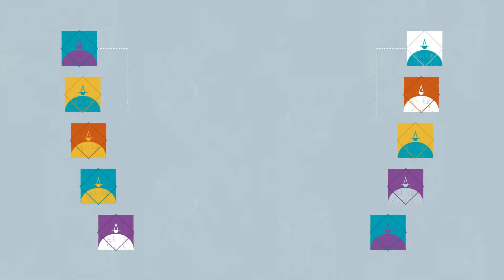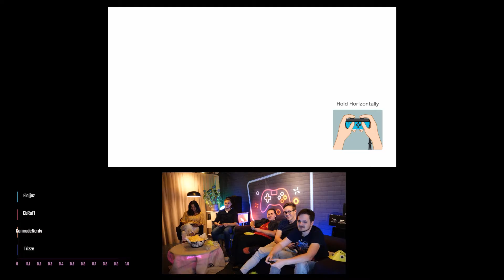The Scuffed Late Night Show Day 1: Gameplay with Elajjaz, ComradeNerdy, Trizze and cbRoFL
Part 3: Gameplay with Streaming Boyz,
Elajjaz, ComradeNerdy, Trizze and cbRoFL, battles it out in Mario Party and the viewers act as an joker, by donating money they will punish a streamer.

(Reminder, our show is a bit scuffed we learn by doing and we know the camera is a bit laggy, this is fixed later during the show!
Leave )

THE SCUFFED LATE NIGHT SHOW 🎥
The Scuffed Late Night Show is a talk-show focused on highlighting communities on the internet and their work in the gaming space.  All in a fun and relaxed environment while coming together to raise awareness and funds for a worthwhile cause. This year’s cause is Save the Children who are celebrating their 100 anniversary as one of the worlds most efficient charitable organizations focusing on children.

It’s an initiative that’s been put together by Sverok (The Swedish Gaming Federation, A nationwide umbrella organization for gaming clubs and one of Sweden’s largest youth organizations whom receive government funding), Komplett (The Nordic countries largest e-commerce player with 9 webshops) and Rainy Labs (Small Gothenburg based bureau that specializes in digital realities, esports and gaming culture)

SOCIAL MEDIA 💬

Elgato Gaming
For the awesome products to the show!

Panasonic Nordic for the camera equipment!

Komplett
For backing us, without you guys this would not be possible!

Streamelements
For your time, widget and your platform you guys are so awesome!

Scandic
For hosting us in your venue and meeting our needs!

All the viewers, without we could not save the children!
Sverok TV är ett Arvsfonds-projekt, tack vare dem kan vi jobba för en bättre spelkultur där inkludering och en schysst nätkultur är centralt.